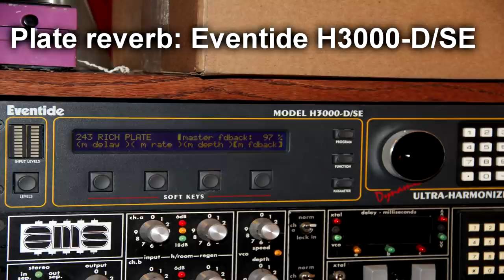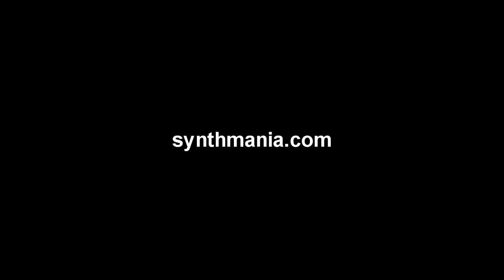Oneiric Clementine Jan 2016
Synthesizers.com, AKAI S1000
FX: Eventide H3000-D/SE, Alesis MidiVerb II